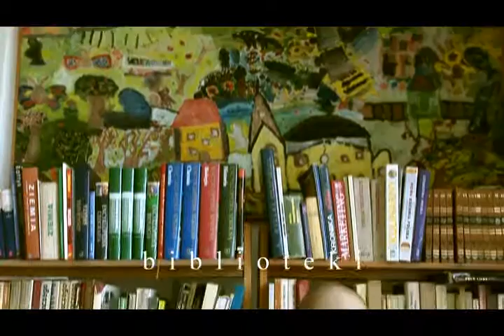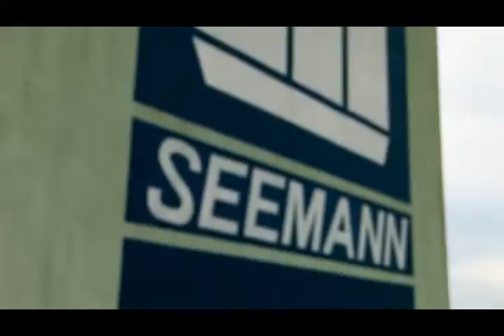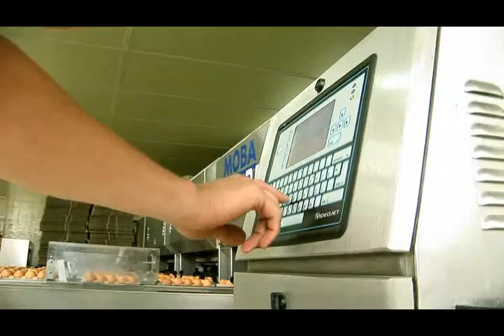Film promocyjny wersja 10 min.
Film promocyjny zrealizowany dla Gminy K o b y l n i c a. Przy realizacji filmu wykorzystano 7 m ramię kamerowe.